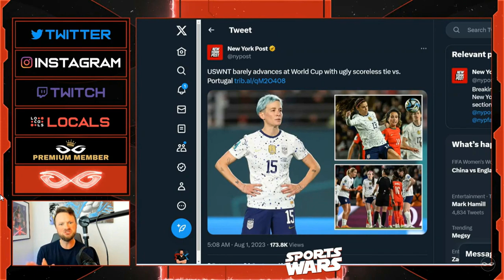Does the USWNT deserve their Criticism?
Hope you enjoyed this video. I post 3 times a week about all things sports. Have a great day.